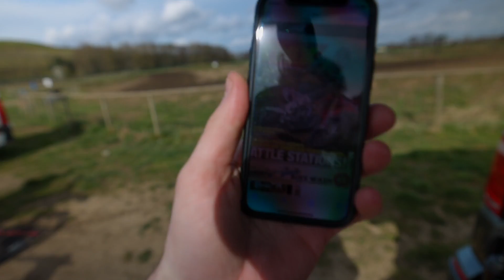I GOT HUSTLED | GALE COMMON MOTO PARK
I've been a bit slack on the Vlogs lately, I tried to film one myself last week but you can all guess how that went. Back at Gale Common Motopark this week with the team.

Hopefully the practice tracks open up soon and we can all get out and ride a bit more it would be good to see you guys at the track.

Hold tight for the 250 2 stroke build, it's coming together nicely so we are off to film the second part of that this week.

I believe Billy is back this week as well so no doubt there will be a new podcast coming out, the content coming

TS100